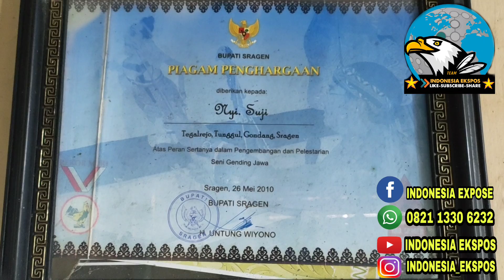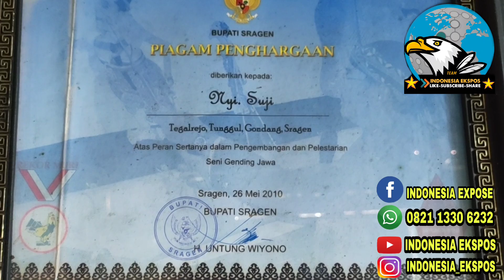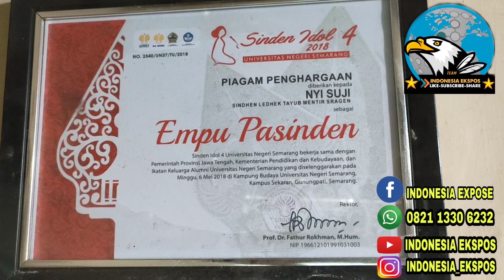SUJI MENTIR SANG MAESTRO LEDEK TAYUB SRAGENAN SAKIT PARAH DAN SANGAT MEMPRIHATINKAN, BUTUH BANTUAN ❗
INDONESIA EXPOSE JATENG VIDEO.COM - MESTAPA LEGENDA SINDEN SRAGEN SUJI MENTIR KINI NASIBNYA MEMPRIHATINKAN.
Miris, mestapa kondisi memprihatinkan sang legenda Sinden Sragen Sujiati (67) atau yang sering di panggil dengan Ledek Suji Mentir Sragen.
Sang maestro ledek Sragenan itu, kini terbaring sakit parah di rumah tua pinggiran sungai di
Kampung Tegalrejo Rt 10, Desa Tegalrejo, Kecamatan Gondang, Kabupaten Sragen, Provinsi Jawa Tengah.

Saat wartawan mendatangi rumah sederhana milik Suji Mentir, nampak sang legenda sinden Sragen itu terbaring sakit tak berdaya.
Sang maestro ledek Sragenan tengah melawan penyakit parah yang sedang menimpa dirinya.

Nyoi Prawati (22) anak angkat Suji Mentir, mengatakan ibunya jatuh sakit sudah ada 10 tahun.
Bermula saat ia ditawari job mangung di salah satu kota. Namun job manggung dengan bayaran cukup rumayan itu ia batalkan karena tiba-tiba ia merasakan sesuatu yang tidak beres di tengorokan miliknya.
Hari tambah hari sakit tengorokan mulai tambah parah,"Iya bermula sakit tengorokan lalu ibu membatalkan job itu, sejak itulah semakin kesini ibu makin sakit sakitan," jelasnya, Selasa 12 Januari 2021.

Semenjak sakit itulah sang Maestro Tayub Sragenan Suji Mentir mulai meninggalkan dunia hiburan dan tengah fokus istirahat penyembuhan penyakit yang ia derita.
Akibat tidak bisa bekerja di dunia hiburan itulah Suji Metir mulai mendapat beban hidup lagi, selain sakit yang ia derita dia juga mulai kesulitan akan kebutuhan yang harus ia pikul sendirian,"Ibu adalah tulang punggung keluarga mas, dari job tayub ledek dan jadi sinden beberapa dalang wayang itu ibu mendapat penghasilan dan bisa buat kebutuhan saya, namun kini ibu sakit kayak gini. dulu saya dirumah sini sama ibu saja," ujarnya.

Terpisah, Marsudi (45) keponakan Suji Mentir pada awak media juga menyampaikan, ibu Sujiati Mentir sakit parah sejak beberapa tahun lalu ditambah kondisi ekonomi yang semakin tak bersahabat." Faktor ekonomi yang juga mempengaruhi kondisi ibu semakin parah, karena ibu tulang punggung keluarga sakit tengorokan terus makin banyak fikiran akan kebutuhan sakit kedua kepalanya terasa amat sakit juga ikut menimpa ibu," bebernya.

Tidak hanya itu, kondisi semakin sulit dan penyakit semakin parah Sujiati Mentir kini harus menerima kenyataan, ia kini harus menjalani ujian demi ujian penyakit di usianya yang sudah tidak muda lagi.
Dalam kondisi ekonomi yang susah dan tidak punya apa apa, Sujiati Mentir  kini kembali diterpa penyakit yang ketiga yang membuat tubuh rentanya itu harus terbaring di tempat tidur,"Ibu tambah sakit lagi, kemarin di kontrolkan di rumah sakit ibu di vonis sakit gula. Semakin kesini tubuh ibu semakin lemah dan tak berdaya tubuh ibu mati separo yang sebalah kiri dari tangan sampai kaki sudah tidak bisa di gerakan lagi dan ibu saat ini tidak bisa bicara," kata Marsudi.

Keluarga berharap, kondisi keluarga Suji Mentir yang kini sangat memprihatikan itu ada tangan tangan dermawan yang mendengar kabar kondisi bu Suji Mentir yang hidup sangat memprihatikan karena sakit parah dan rumah mulai nampak reyot serta membantu.

Sujiati Mentir atau sering di kenal dengan nama Suji Mentir Maestro Tayub Sragenan itu terkenal melalui lagu-lagunya
Kentil geyong, Sawo gledak, Jengelak Tangi maneh, Ngudang anak, Kijing miring.
Dan sering tampil bersama beberapa Dalang Kondang seperti Ki Dalang Mantep, Ki Dalang Anom, Ki Dalang Purbo, Ki Dalang Untung Wiyono, Ki Dalang Putut.